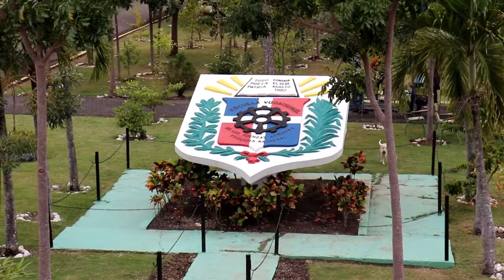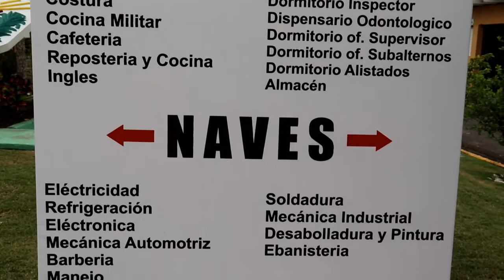GOBERNADORA DE ESPAILLAT VISITA INSTALACIONES ESCUELA VOCACIONAL DE MOCA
ESCUELA VOCACIONAL DE MOCA:
“ESTE ES UN ESPACIO QUE DEBE SER APOYADO POR LOS EMPRESARIOS Y SOBRE TODO, APROVECHADO POR LOS TODOS LOS JÓVENES DE NUESTRA PROVINCIA.”
La gobernadora de Espaillat, Juana Rosario de Candelier, visitó cada una de las áreas de la Escuela Vocacional de Moca, en una invitación especial por parte de su director, el Mayor Edgar Antonio Abreu Pujols.

“Es evidente la importancia de esta escuela, la misma está preparada con un personal capacitado y equipos de punta. este es un espacio que debe ser apoyado por los empresarios y sobre todo, aprovechado por los jóvenes de nuestra provincia.” Aseguró la representante del Poder Ejecutivo Juana Rosario de Candelier.